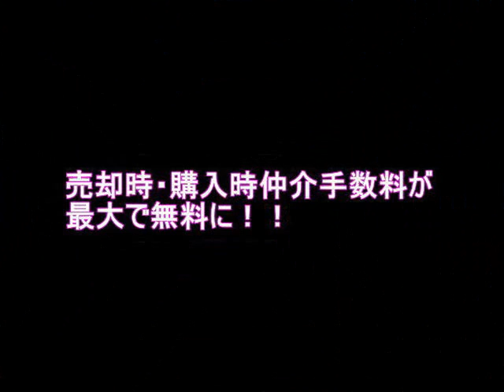セレナハイム立川一番町（武蔵砂川駅マンション）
セレナハイム立川一番町の売却・購入をお考えの方
売却時・購入時仲介手数料最大無料！
のいずみホームにお任せください